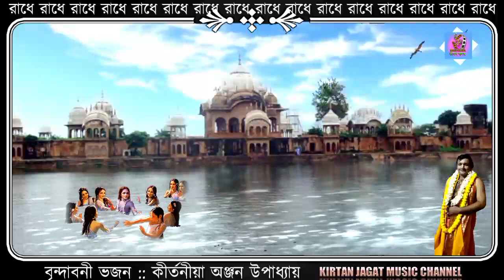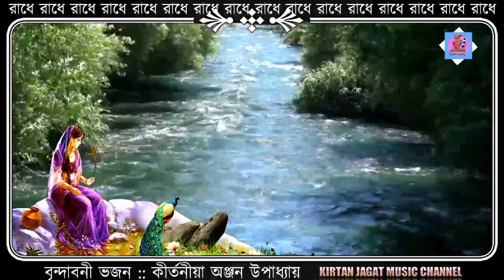বেষ্ট অফ অঞ্জন উপাধ্যায়||বৃন্দাবনী ভজন এলবাম||Best of Anjan Upadhyay||Vrindavani Bhajan songs Album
আন্তর্জাতিক খ্যাতিসম্পন্ন কীর্তনীয়া অঞ্জন উপাধ্যায় মহাশয়ের একসঙ্গে ৫টি অতি জনপ্রিয় বৃন্দাবনী ভজন এলবাম। ভিডিওটি দেখুন, ভালো লাগবে।
Kirtania Anjan Upadhyay
Panchgachia :: Ethora :: Asansol
713359
কীর্তনীয়ার যোগাযোগ নম্বর পেতে ৮৩৪৮৯৮৪৯১৬ হোয়াট্সপে মেসেজ করুন। দয়া করে ফোন কল করবেন না। হোয়াটসঅ্যাপে ওনার যোগাযোগ নম্বর পাঠিয়ে দেব। আর যদি হোয়াটসঅ্যাপ না থাকে তাহলে কীর্তনীয়া অঞ্জন উপাধ্যায় মহাশয়ের ইউটিউবের ভিডিওতে কমেন্ট করে নম্বর জেনে নিন।
এই চ্যানেলের সমস্ত ভিডিও এডিটিং, কম্পোজিং, মিক্সিং করেছেন কীর্তনীয়া সুশান্ত বাগ। বীরভূম।
All videos and audios editing,composing,mixing by Kirtania Susanta Baag in favor of KIRTAN JAGAT MUSIC CHANNEL

দয়া করে এই চ্যানেলটিকে সাবষ্ক্রাইব করে পাশে থাকুন।